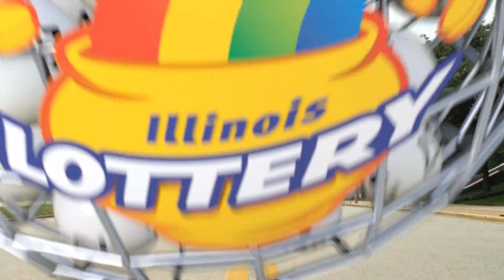IL Lottery Evening_Extra 07/20/2019